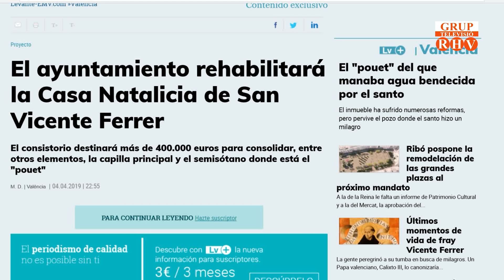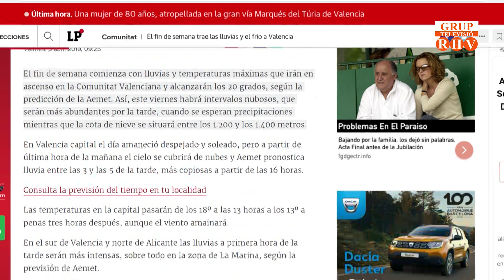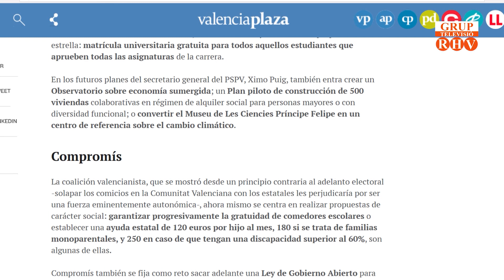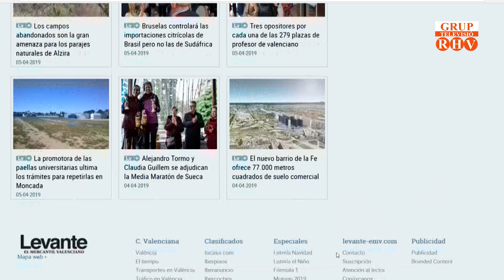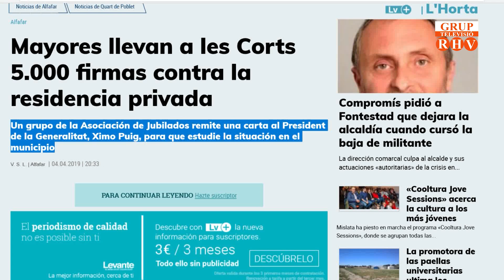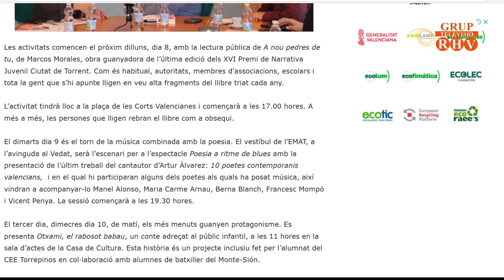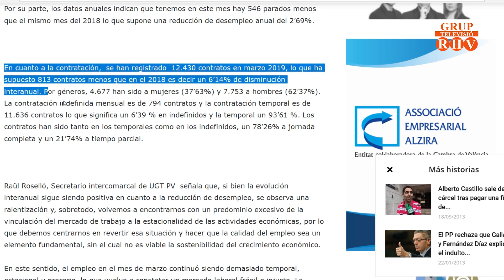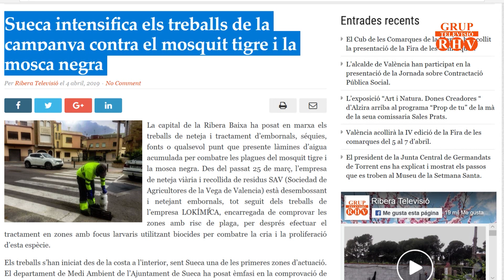2019 /04/ 05 -Titulars de Premsa